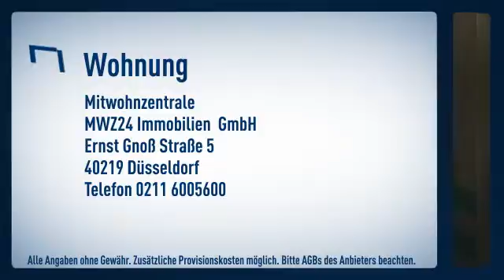Derendorf: zeitgemäß möbliertes helles Apartment in ruhiger Straße. Wohn-Schlafraum,